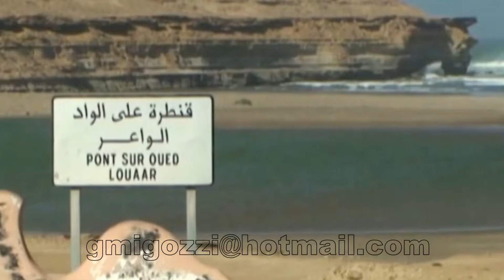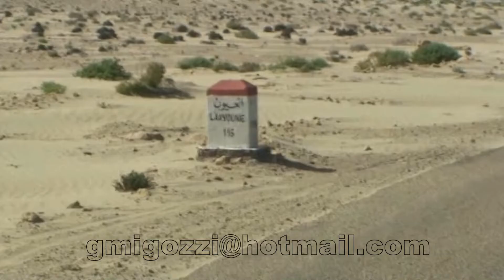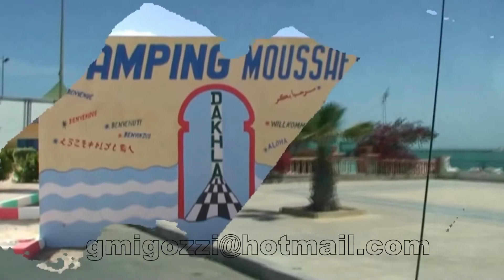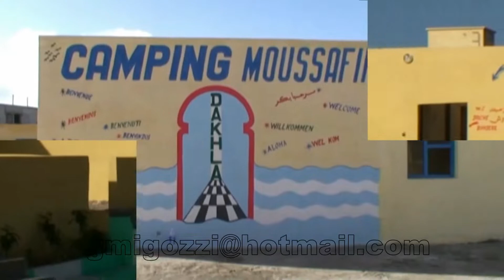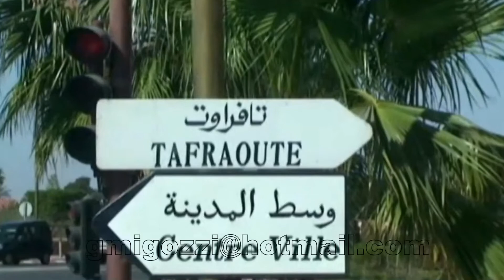IviaggidiGian&Mery MAROCCO 2008 da TAN TAN PLAGE a TAFRAUTE- Tarfaia -Laayoune -Dakhla -Tr. Cancro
Partenza da Genova   il 25 gennaio per Tangeri 2008 visita particolareggiata del Marocco   si scende  sino in Mauritania   per arrivare poi in Senegal  ritorno  a casa   il 7 aprile - 3 equipaggi  viaggio favoloso